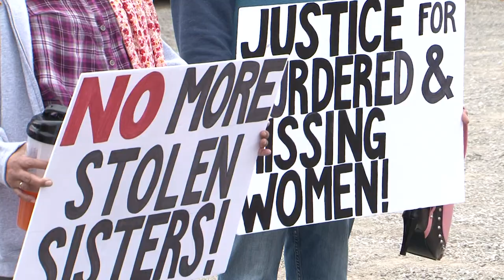Campaign to honour missing and murdered Aboriginal women. Real World Television.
Sisters in Spirit vigil was held at the Okanagan Indian Band Cenotaph to remember the missing and murdered aboriginal women. Vernon, British Columbia, Canada. Real World Television.